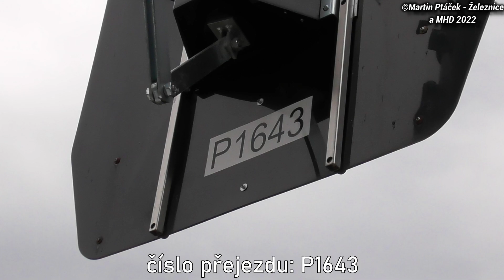Železniční přejezd Horní Planá #1 - P1643 / 23.7. 2022 / Czech railroad crossing.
Lokalita / Location: Horní Planá, Jihočeský kraj, Česká republika, 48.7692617N, 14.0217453E
Trať / Track: SŽDC 194 (České Budějovice - Český Krumlov - Černý Kříž)
Úsek / Section: Pernek na Šumavě - Horní Planá
Výstražníky / Lights: AŽD 97+E-bell ZV-02
Vlaky ve videu / Trains in the video:
9:53 | Os 8104 - GWTr (Nové Údolí → České Budějovice)
řazení: GWTr 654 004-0+GWTr 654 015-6 (RegioSprinter)

Hudba / Music: Topic Fuse - French Fuse